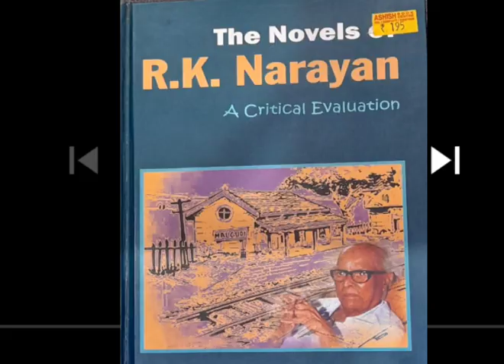malgudi days writer R K Narayan Sketch artist R K laxman L. vaidyanathan musician director shankar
this video is all about information and interest @jyotipal-sn7hq